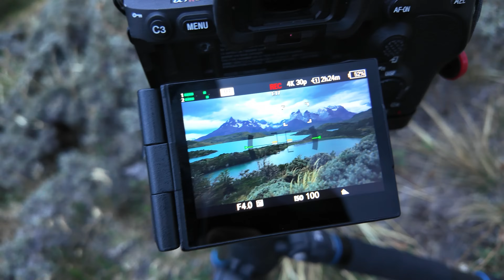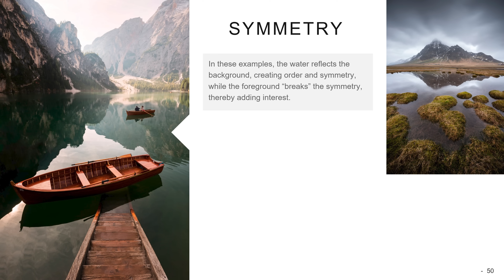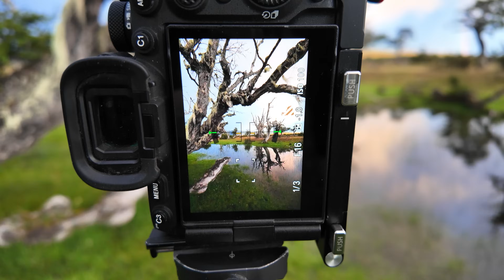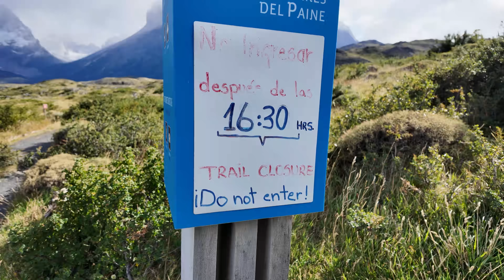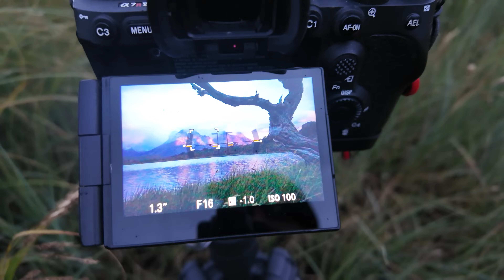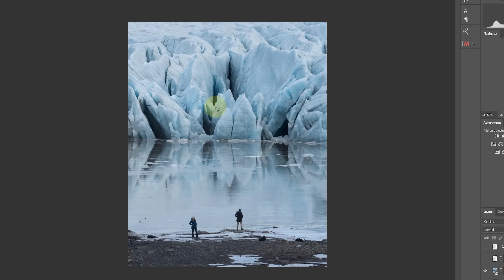The Stunning Beauty Of Patagonia Landscape Photography Will Leave You Speechless!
Torres del Paine in Patagonia is a famous landscape photography destination and for the first time I got the chance to visit this legendary park. It did not disappoint and I came away with some absolutely EPIC landscape photos! Now, there is just one issue, which we also suffered under. Restrictions! I talk more about it in the video.

0:00 - Intro
0:13 - First location
2:53 - More views of the mountains
4:29 - A dead tree
6:40 - Photographing from a hotel
10:26 - The most famous hike for photography in Torres del Paine
12:16 - Dead trees and amazing sunrise!
14:25 - Get 100 USD off my editing course
15:49 - The best of the best light!
19:58 - Nigel failed, reaction and outro

My Landscape Photography Gear:

My B&H shop with my gear (and recommended):

Sony a7R3:
L-bracket a7R3 (Smallrig):
Sony FE PZ 16-35mm f/4
Tamron 28-200 f/2.8-5.6
100-400 LENSES:
Sony 100-400 Lens Collar Shoe:
TRIPODS:
FILTERS:
- Amazon (remember to check filter threat size)
BEST LENS CLOTH! MagicFiber:

My Vlogging gear:
DJI Osmo Pocket 3 Creator Combo (newest version):